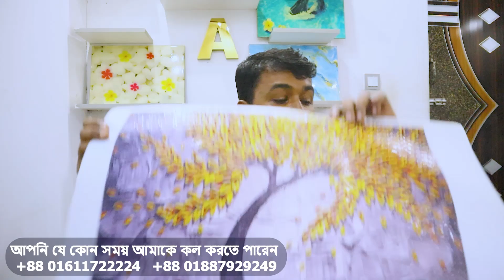বাড়ির ওয়ালে ও ফ্লোরে ডিজাইনে লাখ টাকা খরচ করে মাথায় হাত দেওয়ার আগে ২০ মিনিট খরচ করেন, 3D Wallpaper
বাড়ির ভিতরের ওয়ালে ও ফ্লোরে ডিজাইনে লাখ টাকা খরচ করে মাথায় হাত দেওয়ার আগে ২০ মিনিট খরচ করেন, আর সঠিক সিদ্ধান্ত নিন।
নিজের বাড়িতে 3D Epoxy Floor করাতে চাচ্ছেন  ভুল বুঝে প্রতারিত না হয়ে, 3D Epoxy Flooring সম্পর্কে পরিষ্কার ভাবে জানুন, তারপর সিদ্ধান্ত নিন।

অধিকাংশ মানুষ, ধৈর্য নিয়ে সময় দিয়ে তথ্য যাচাই করে না। অবশ্যই সময় নিয়ে, বিস্তারিত তথ্য যাচাই করে নিবেন। আপনাকে অনেক ধন্যবাদ।

ভুল বুঝে প্রতারিত না হয়ে, নতুন থ্রিডি টাইলস সম্পর্কে ধারণা নিন !

3D টাইলস ও 3D ওয়ালপেপারের দাম কত, ১০ ফুট বাই ১২ ফুট রুমে খরচ কত হবে

৩০ বছরের জন্য আধুনিক থ্রিডি ওয়ালপেপার ও জোড়া বিহীন থ্রিডি ফ্লোর টাইলস দিয়ে, ঘরের দেয়াল ও ফ্লোরকে সাজিয়ে নিন নতুন রূপে।

জোড়া বিহীন আধুনিক ওয়ালপেপার মাত্র ১৪০_টাকায় স্কয়ার ফুট। ও জোড়া বিহীন ফ্লোর টাইলস মাত্র ৪৫০_টাকায় স্কয়ার ফুট ।

বাংলাদেশের প্রতিটি জেলায় কাজ করে দেওয়া যাবে।

কাজের অর্ডার কনফার্ম করতে কল করুন:
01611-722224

বর্তমান অফিস ঠিকানা : ক-১১৯-সি, কুড়িল বিশ্বরোড (কুড়িল ফ্লাইওভারের পূর্ব পাশে দোতালায়), ভাটারা ঢাকা -1229

বি:দ্র: আপনি চাইলে আমাদের ওয়ালপেপার ডিজাইন থেকে পশু-পাখি বাদ দিতে পারবেন। আমরা বাংলাদেশের যেকোনো জায়গায় ডেলিভারি এবং ফিটিং করে দিয়ে থাকি।